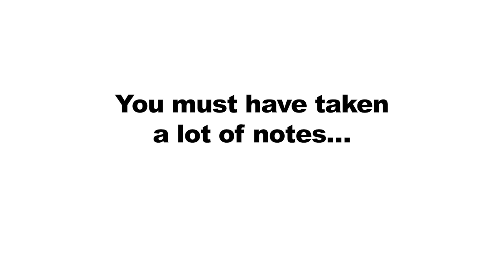SUPERPOWERED Career Connections - Victoria Martínez Vázquez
Victoria was part of the SUPERPOWERED Challenge Advisory Team, and is a Senior Model Designer at LEGO Education.